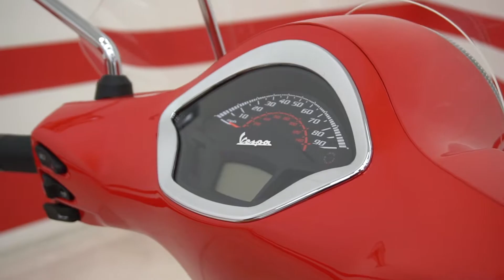2018 Vespa GTS Super 300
Extended warranty for 12, 24 or 36 months available at a discounted rate.

The ultimate Vespa! 2018 Model in the desired "Super" trim comes with ABS, traction control and Vespa’s ESS (Enhanced Sliding Suspension).

- Custom Corbin Seat

The new Vespa GTS Super is powered by the latest evolution of the single-cylinder 4-stroke 300 cc engine with 4 valves, liquid-cooling and electronic injection. The 300 HPOE (High Performance Engine) is the most powerful engine ever installed in a Vespa, delivering improved performance and reduced fuel consumption.

With a maximum power of 17.5 kW (23.8 CV) at 8250 rpm, gear changes are incredibly smooth, no matter what the speed.
The digital instrument cluster is new and each GTS 300 now comes with a USB port in the leg shield back plate compartment, which can be used to charge a variety of electronic devices. Additionally, the GTS 300 range is now compatible with Vespa Multimedia Platform. VMP allows riders to connect a smartphone to the scooter and gather a wide variety of information, from speedometer and tachometer readings to average fuel consumption, battery voltage, engine power, torque and more. The Platform also includes maps, routes and points of interest, tire condition readouts and a parking locator.

Stock #: R1792

LOW MILES / LUGGAGE / CUSTOM CORBIN SEAT